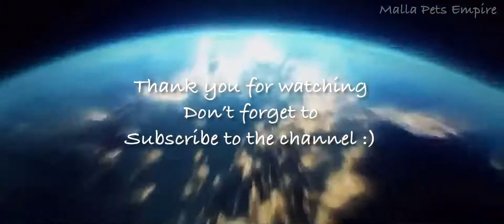HandNsum Betta Tank Cleaning Time - Nepal FishKeeping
It’s that time again to keep the tank clean and healthy :) this video shows how clean my betta tank .

Tank Cleaning Time for this HandNsum fellow 😁